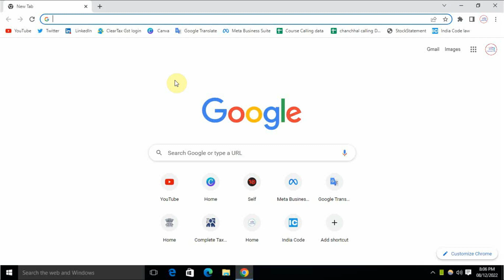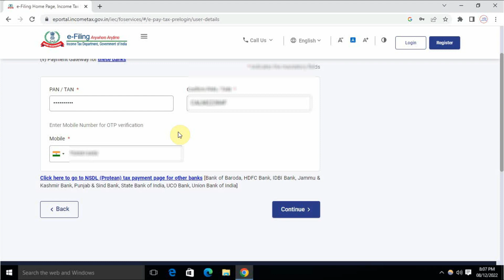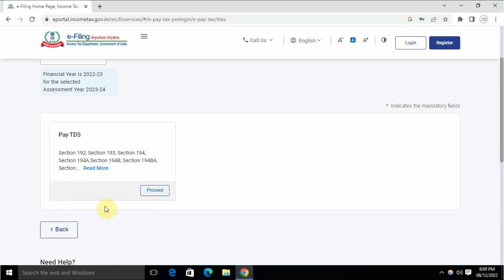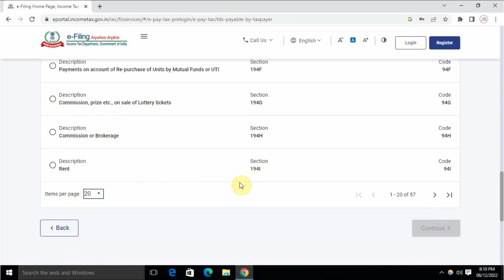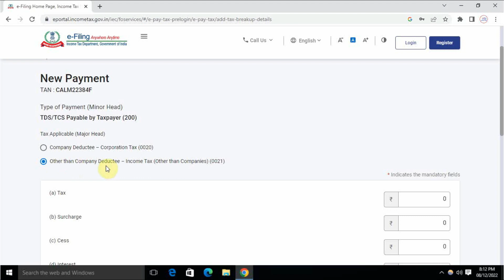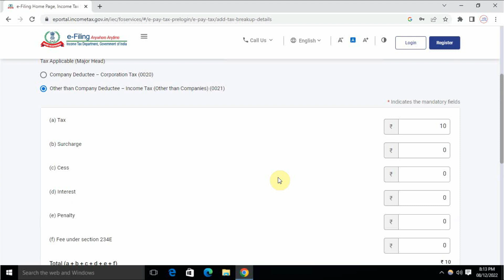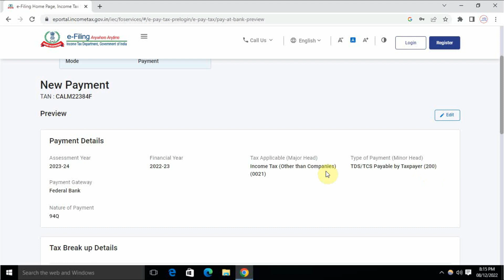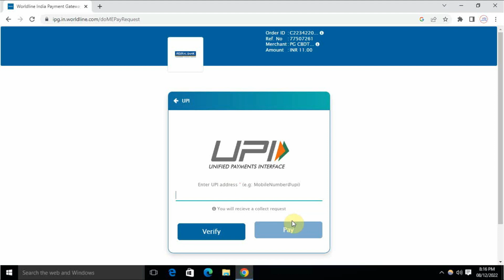How to pay TDS online, Tds Challan, Tds Challan form 281 | Tds challan कैसे Pay करें in HIndi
Topics timing
Introduction = How to pay TDS online, TDS Challan, TDS Challan form 281 = 0:00
E-pay tax (Assessment year) = 2:00
Other than company Deductee – income tax for tds challan payment  = 4:00
Net Banking, Debit card, pay at Bank counter etc. for tds challan = 6:00
Terms and Conditions in challan = 8:00

How to Pay TDS
TDS Payment
How to Pay TDS Challan 281
How to Fill 281
How to Pay Online and Offline TDS
Online TDS Payment Challan 281 | Important checklist for Challan 281.
tds payment online | TDS & TCS return filing on new income tax portal | tds return filling online
HOW TO DEPOSIT TDS ONLINE. MAKE PAYMENT OF TDS. TDS CHALLAN ONLINE PAYMENT. VS LEARNING
All About TDS? TDS का Refund कैसे पाए (2022 Updated)? How to get Refund of TDS?
How to Pay TDS Online ? || TDS on Profesional charges Pay Online
TDS 5 | How to Pay TDS Online & Offline | How to Fill TDS Challan 281 | TDS Payment
How to pay TDS or TCS online
tds challan payment
income tax challan 280 online payment
online challan payment
tds payment online
challan 281 payment
tds payment online
tds challan payment
online challan payment
challan 281
pay your taxes online
e payment system
online service tax payment
challan 280 in excel
e payment system
tds challan 281 excel format
how to pay tds online
how to pay tcs online
tds challan payment
online challan payment
challan 281
e payment system
challan 281 payment
payment of tds on salary
how to pay tds demand online
tds payment online
tds challan payment
tds challan payment
online challan payment
challan 281 payment
tds payment online
e payment system
online challan payment
income tax payment details
challan 281
tds challan payment
online challan payment
challan 281
e payment system
tds challan 281
e payment login
e payment system
tcs payment online
tds kaise pay kare
HOW TO DEPOSIT TDS
194I
194J
194C
194H
26Q TDS RETURN,
24Q TDS RETURN,
TDS DEDUCTED HOW TO FILE,
HOW TO FILE TDS RETURN 2020,
NEW WAY TO FILE TDS RETURN,
FREE TDS RETURN FILING UTILITY,
HOW TO FILE TDS RETURN FOR FREE,
TDS,
HOW TO FILE TCS RETURN,
TCS,
TCS RETURN FILING,
HOW TO USE TDS RPU UTILITY,
RPU TDS FILING,